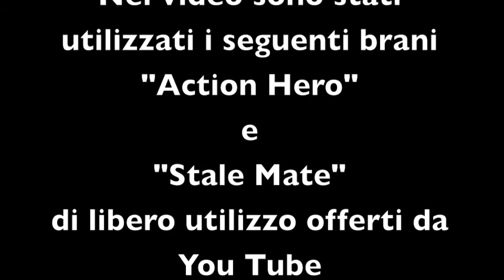falesie di Latrabiarg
Islanda  - Le Falesie di Latrabiarg
In viaggio con 90°est